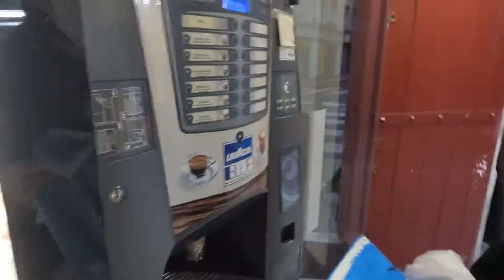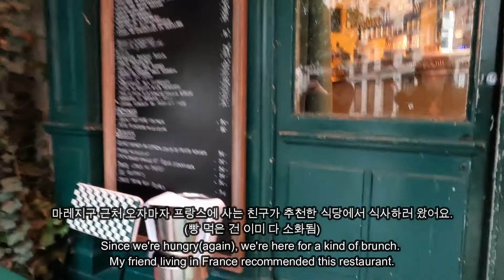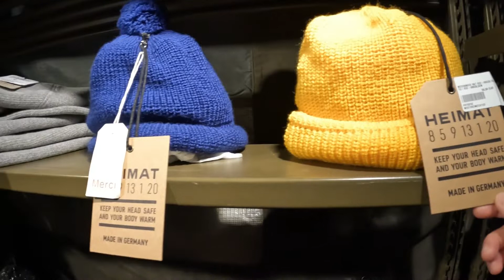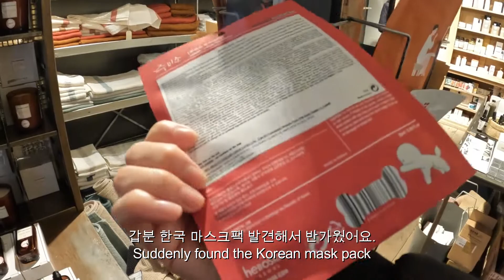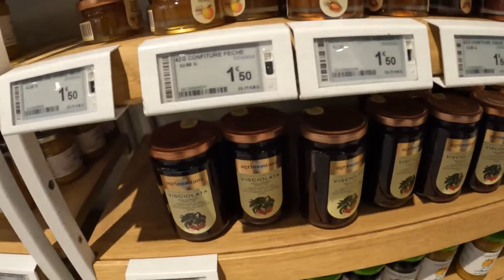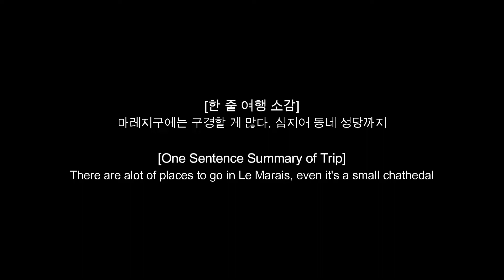🇫🇷 맛집부터 편집숍까지 마레지구 돌아다니기(Walking around Le Marais)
파리에 핫하다는 마레지구에 다녀와봤습니다.

Visited Le Marais where is the most popular place in Paris